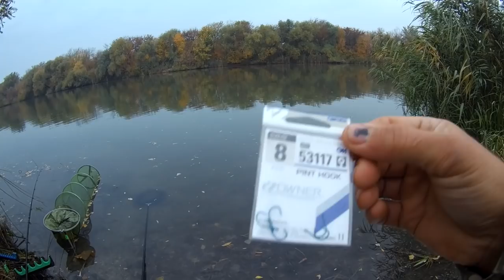Секретный поводок, рыбалка на Днестре/ о здоровом образе жизни.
Секретный поводок, рыбалка на Днестре/ о здоровом образе жизни. Приятный разговор получился о здоровом образе жизни. Много полезной и интересной информации.  Интернет-магазин kleva.com.ua подскажет Вам нюансы. Днестр - щедрая река в которой ещё есть чистая, вкусная, сладкая рыба.  Ловите с нами, и клев не заставит себя долго ждать.
- страница в фейсбуке "Все для клева"
интернет магазин "Всё для клева"
- Кормушки с грунтозацепами 150 грамм.
- Black Power Carp — карповое удилище 3,6 м.
- Kaida Partner CARP, 360 см.
- Weida Record. Карповое удилище 3,6 м.
- Kaida impulse-2, фидерное удилище 3,6 м.
Kaida Albatron, фидерное удилище 3,0 м.
- Ящик для рыбалки, Aquatech 2703.